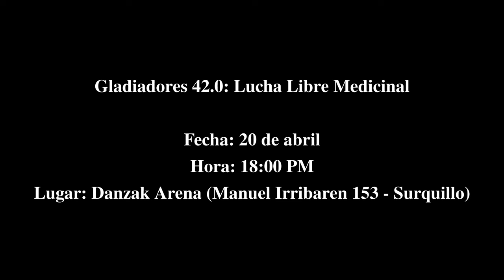Fvcking Crew vs Caoz & Kaiser | Gladiversario 3 | Resumen × Catchascán 2.0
Resumen de Fvcking Crew vs Caoz & Kaiser en GLADIVERSARIO 3, el 23 de marzo de 2024 en el Danzak Arena de Surquillo, gracias a Catchascán 2.0.

Próximo show: ⚡️ GLADIADORES 42.0 ⚡️
📅 Sábado, 20 de abril de 2024
📍 Danzak Arena (Manuel Irribarren 153, Surquillo)
⏰ 6:00 p.m.